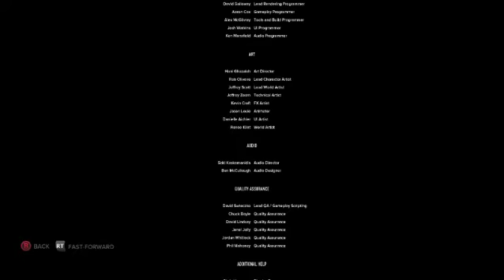Sleeping Dogs...chasing down Big Smile Lee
Just another day. Chasing down the gang leader. Then it's time for the ultimate showdown.